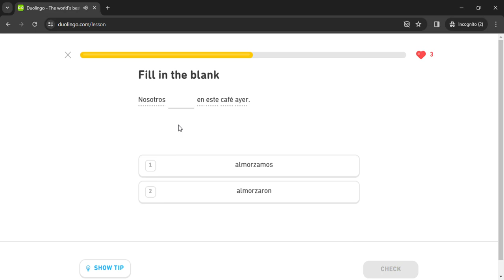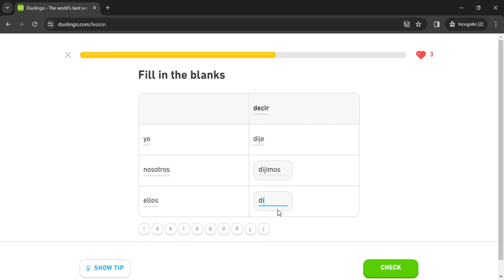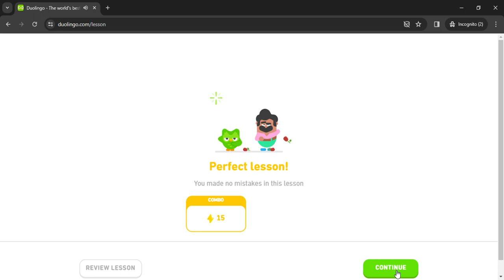Duolingo #1533 Spanish - English (Part 7 - Imperfect Tense 2 and Past Tense 3)